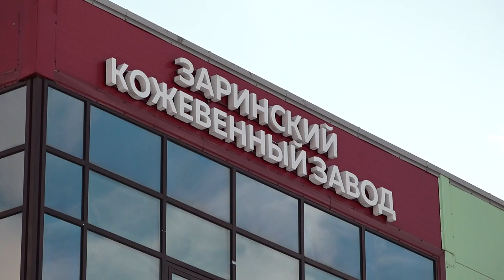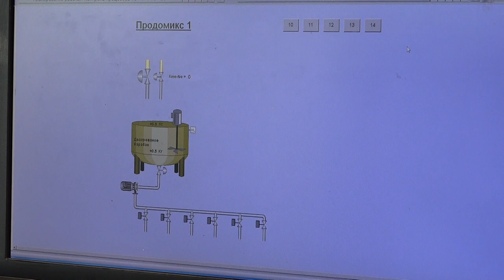ГК "Русская кожа": высококлассная продукция на максимально автоматизированном производстве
В 2022 году новый кожевенный завод в Заринске планирует выйти на 90% проектной мощности. Уже в текущем году предприятие производит до 300-400 тонн сырья в месяц, поставляя около 70% готовой продукции на экспорт. Завод построен по самым современным стандартам, в том числе экологическим. Специалисты и руководители предприятия рассказали и показали, как шкуры сибирских животных превращаются в кожу, из которой шьют первоклассную обувь в России, Китае, Монголии и других странах